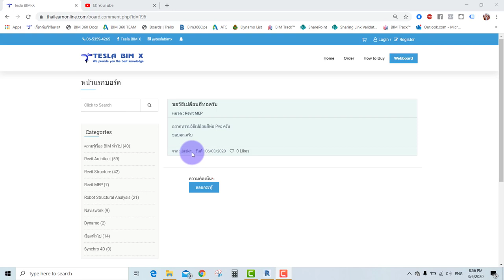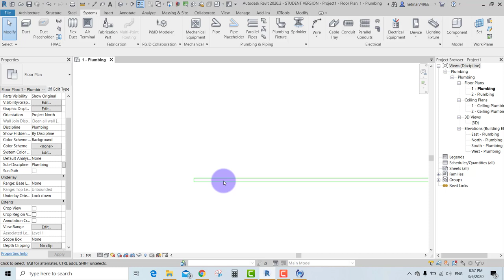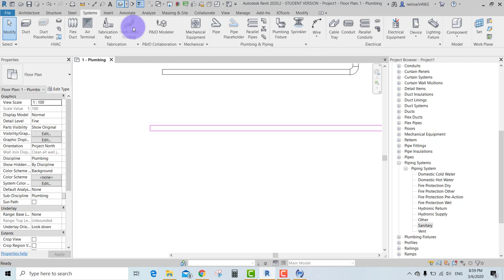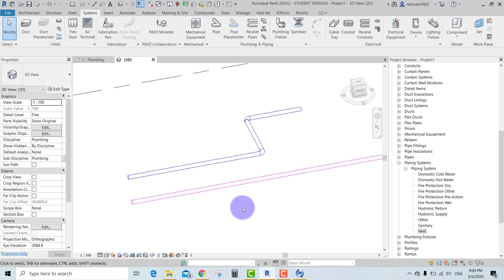Pipe Color in Revit {{ การปรับสีท่อ Revit MEP }}